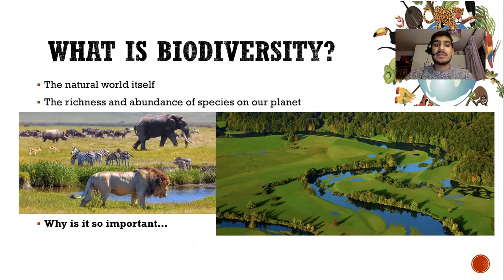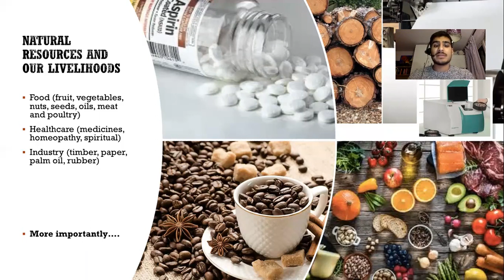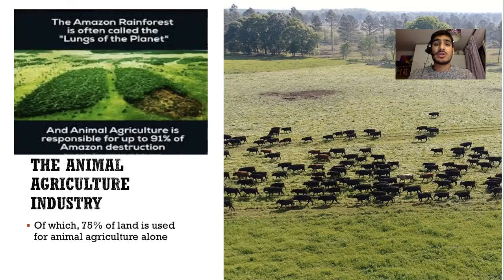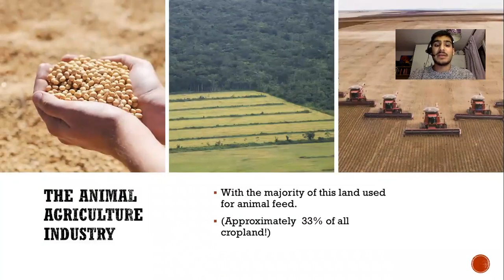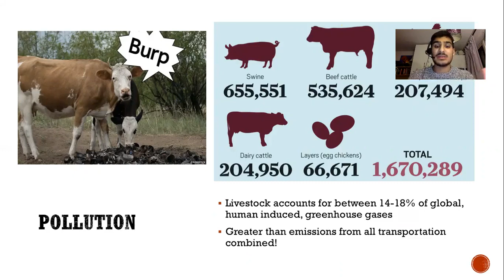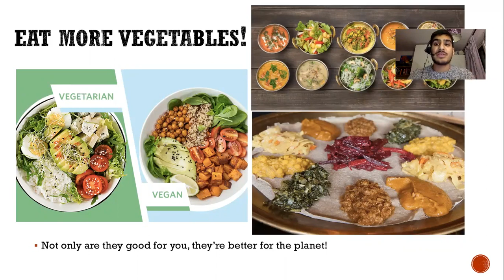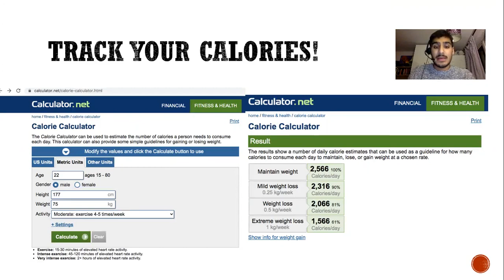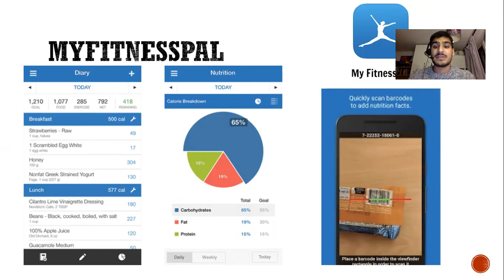Climate Change and Dietary Changes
ICGN128 Student Assignment